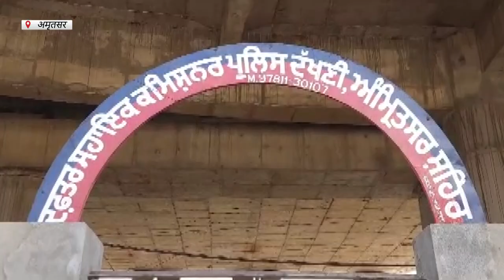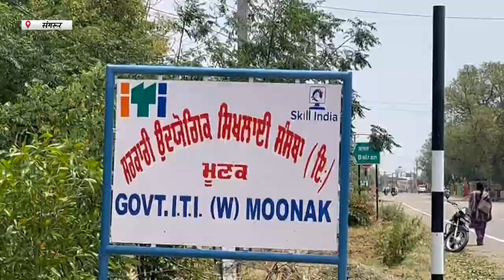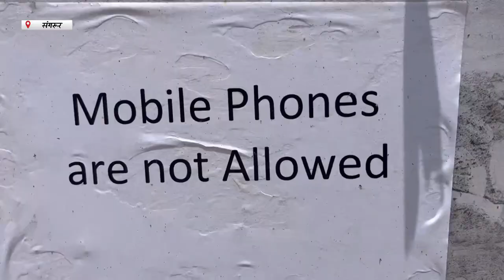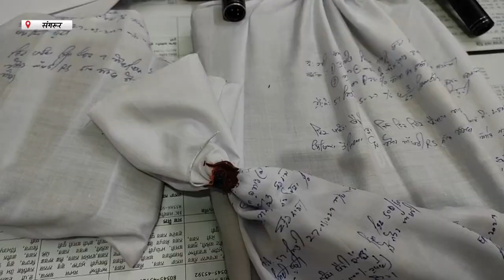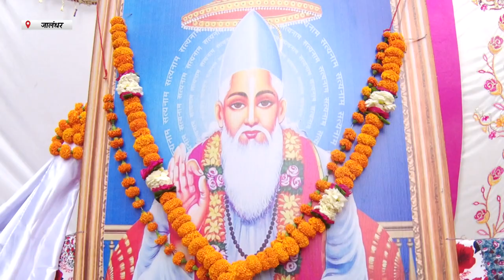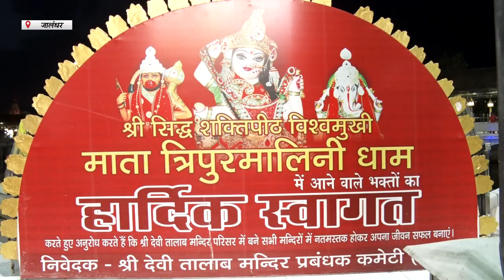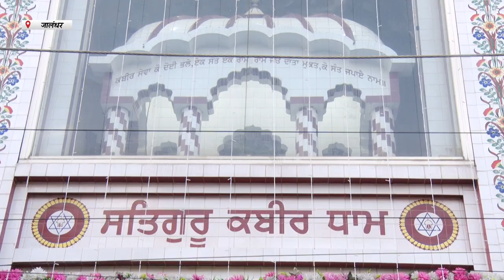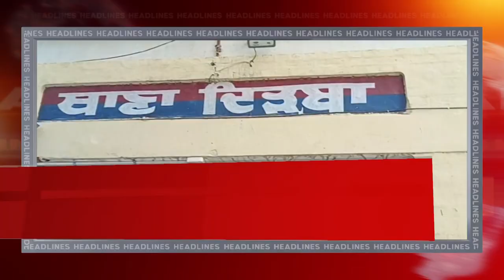Hulchul Prime Bulletin | 27 May 2023 | Hulchul Tv